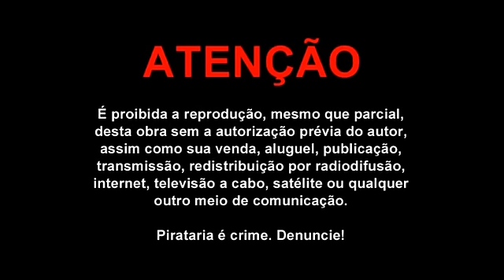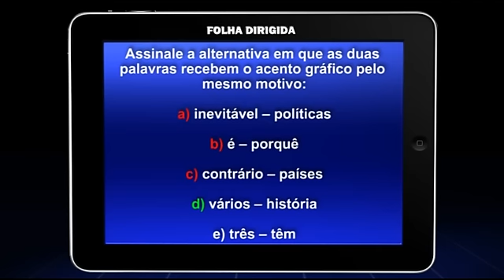Língua portuguesa para Polícia Federal - Questão: Acentuação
Confira a resolução da questão em vídeo com o professor Rodrigo Correia.
Acesse agora e assista a este e mais de 1.100 vídeos